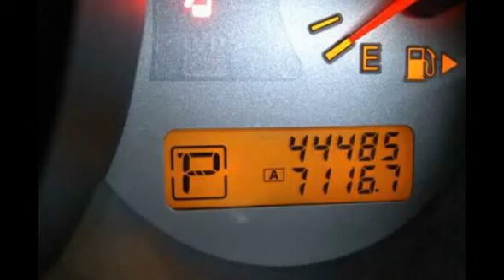Dijual Nissan Grand Livina 1,5 Ultimate Xv At Samarinda HP;085246902754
Dijual Nissan Grand Livina Di Samarinda
Tipe 1,5 Ultimate Xv Matic
Tahun 2012 Akhir, Pemakaian 2011
Warna Hitam Metalik
Km : 44rb Berjalan
Fasilitas Komplit
Service Rutin Dealer
Surat2 Lengkap (Masih Tangan Pertama)
Maaf Tampa Perantara Tidak Menerima SMS Minat Liat Mobilnya Barang Siap Pakai Posisi Mobil Samarinda Kalimantan Timur, Harga Nego, Mulus, Cash & Kredit Bagi Yang Serius Liat Barang Hub; TLP;(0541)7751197 HP;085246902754 PINBB;7CF8533C